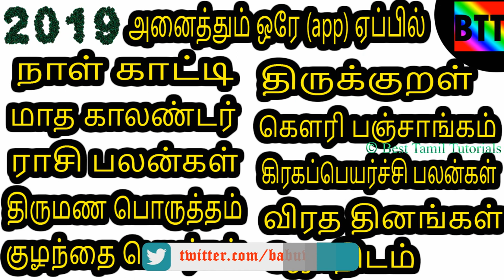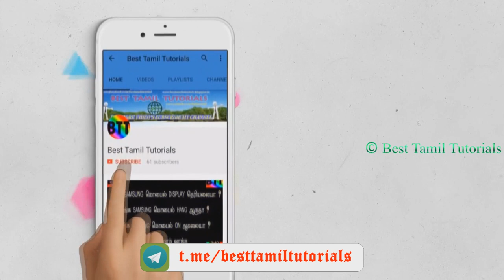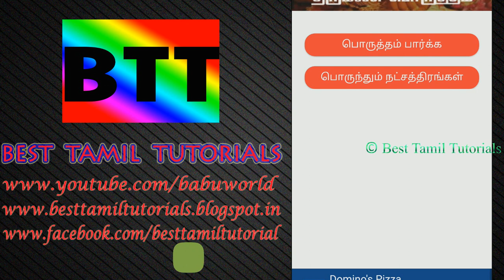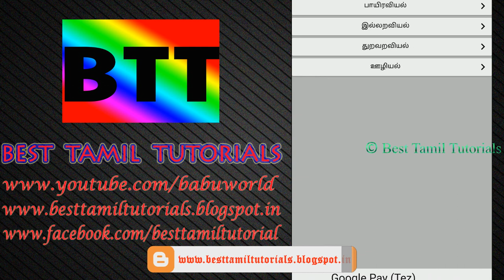2019 ALL IN ONE CALENDAR [ONE APP] - BEST TAMIL TUTORIALS